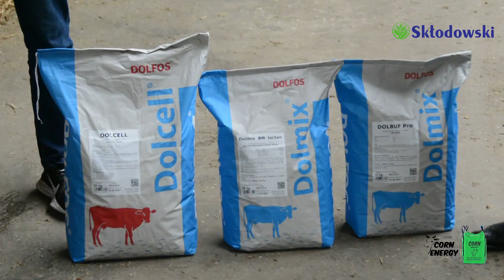Wizyta w gospodarstwie na 140 szt. bydła i żywienie w systemie TMR | Dolfos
W tym odcinku odwiedzamy gospodarstwo Pana Rafała w powiecie ostrowskim.
Pan Rafał prowadzi gospodarstwo rodzinne ukierunkowane na produkcję mleczną.
W odcinku występuje również dr Janusz Węgrzyn z firmy Dolfos, który wspomaga gospodarstwo profesjonalnym doradztwem.

Dziękujemy Panu dr Januszowi Węgrzyn oraz Panu Rafałowi Grodeckiemu